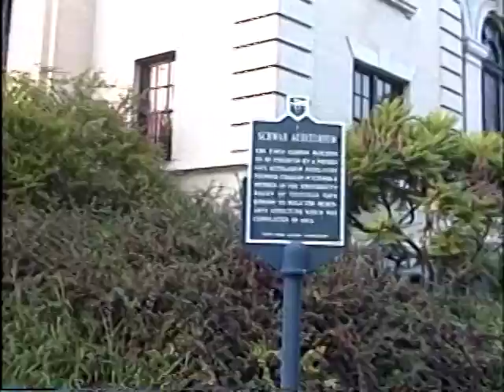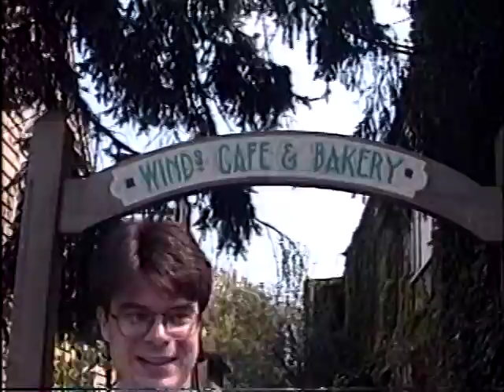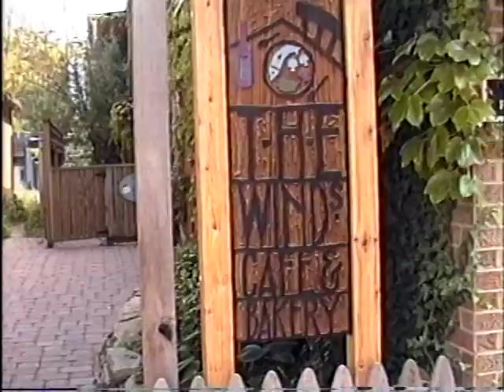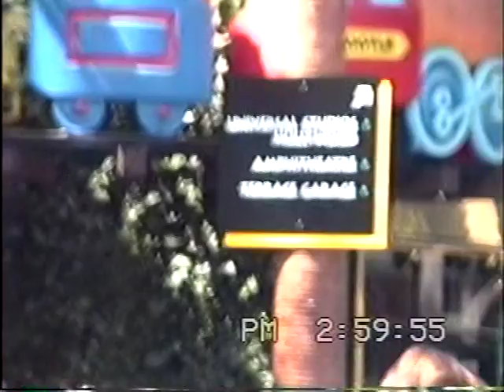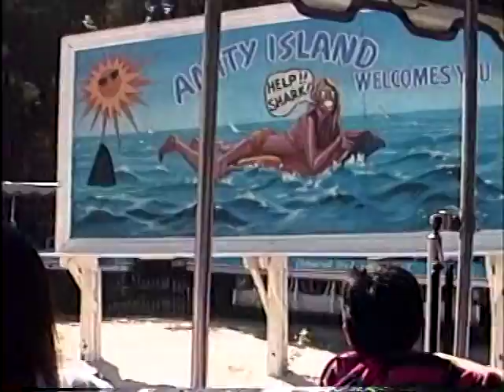Wedding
Thompson side